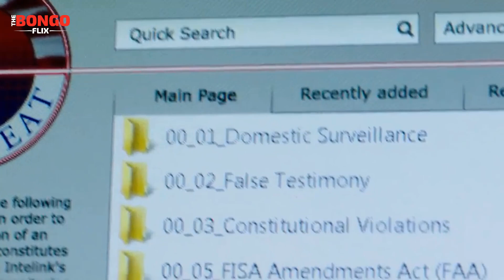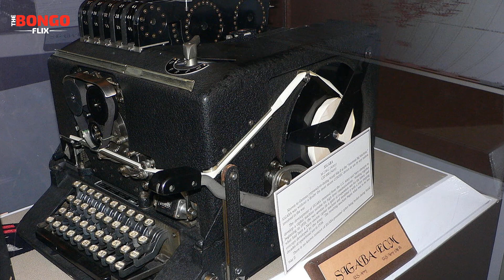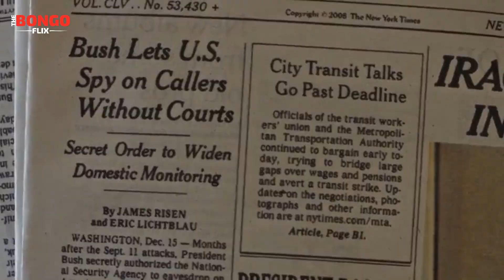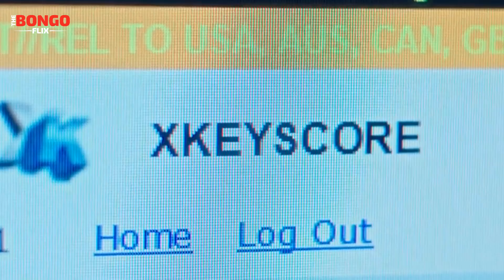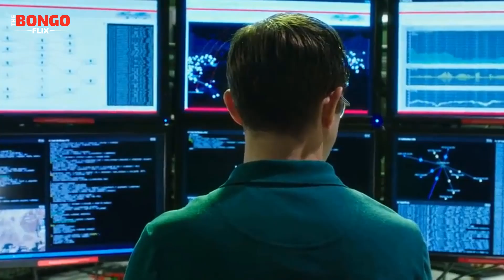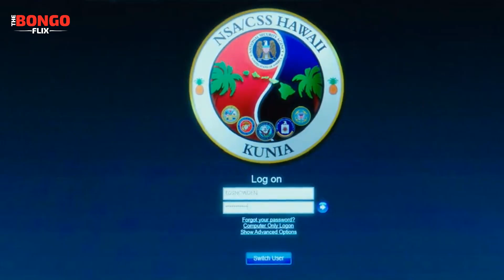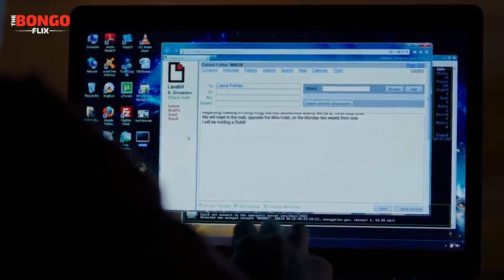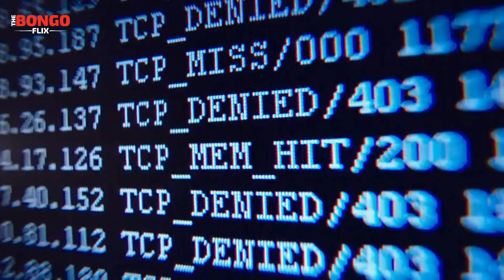Snowden (2016) Full Movie Explained in Bangla | Hacking Movie Explained in Bangla